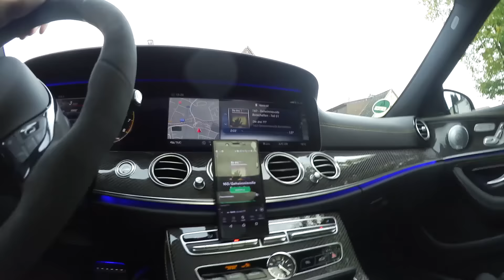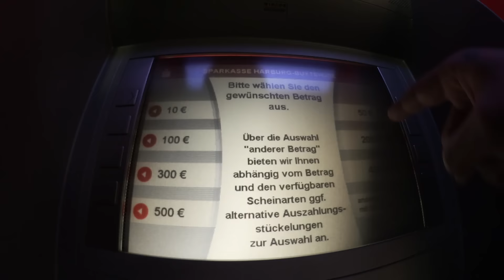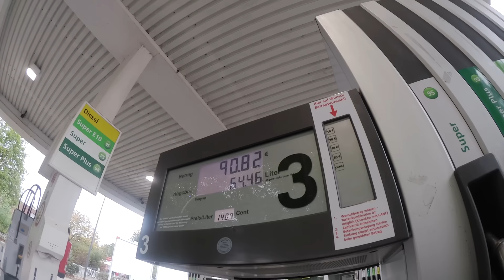Zuschauer Reagieren auf 612 PS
►Beste Headset (a)
►Beste Led Lichter (a)
►Gameplays aufnehmen - e.lga.to/montanablack  (a)